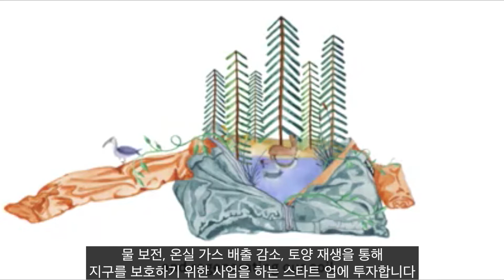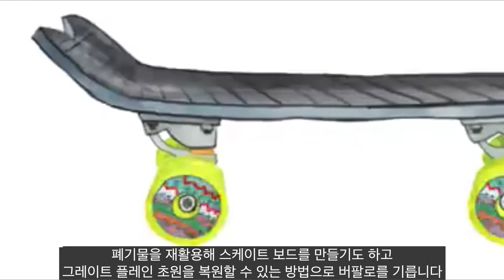[Patagonia Korea] Tin Shed Venture